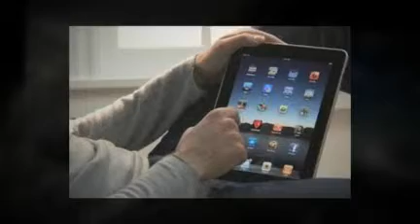ipad lessons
video tutorial available to teach you to use ipad2